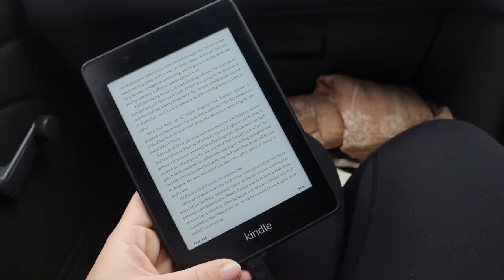[weekly vlog] a workout, packing for camping, deep car chats, a bitta chaos | Kirsty Virgo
If you want to be real friends come hang with me on insta @kirstyvirgo

Amazon book wishlist